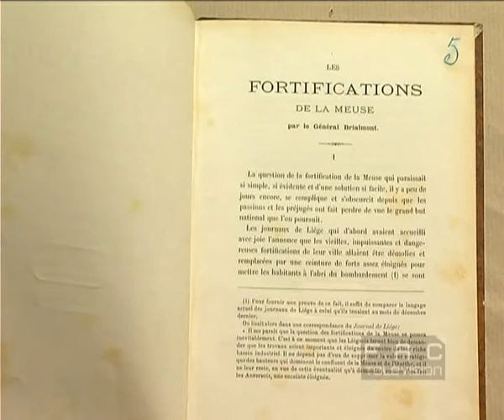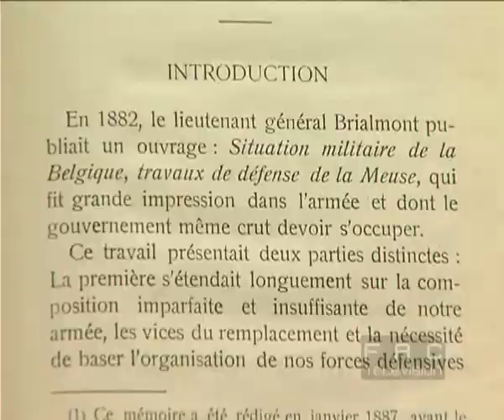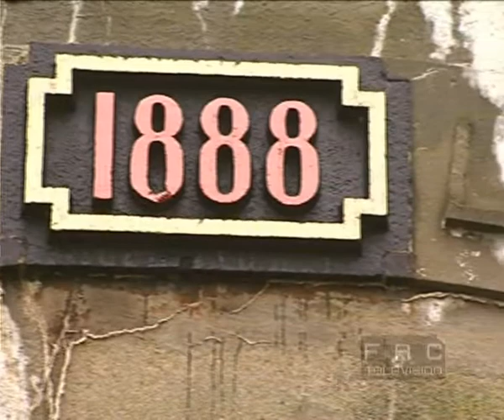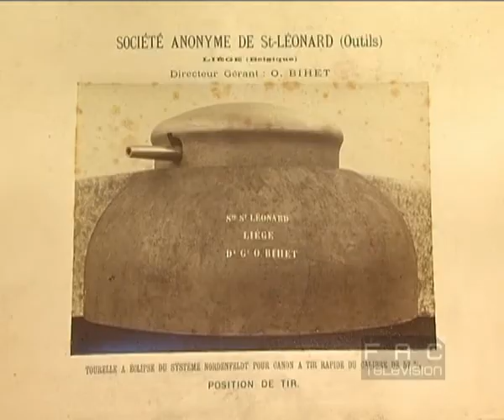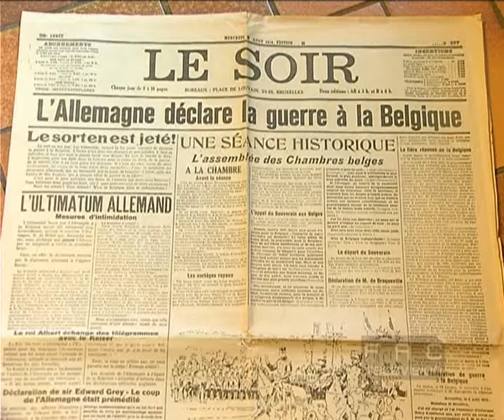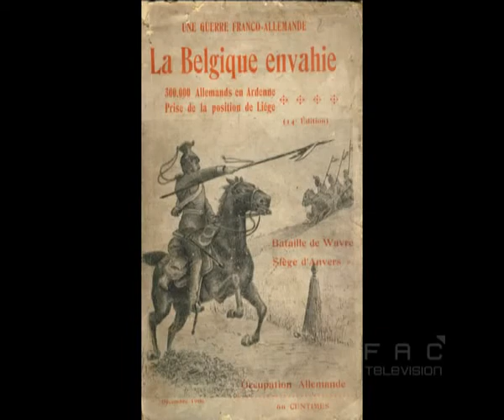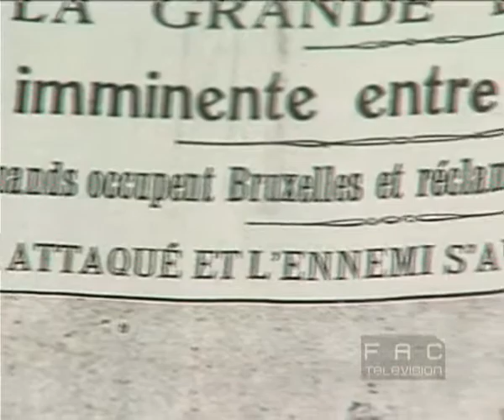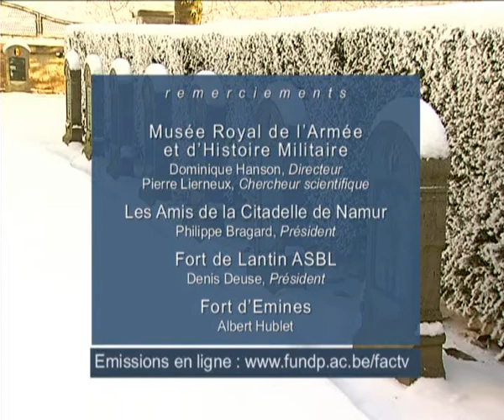Visite et découverte des 9 forts qui entourent Namur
Réalisation du service audiovisuel et transmedia, janvier 2009.

A l'occasion d'une promenade, peut-être avez-vous déjà découvert l’entrée d'un ancien fort militaire ? Construits de 1887 à 1891, ils sont 9 tout autour de Namur. Pourquoi ont-ils été construits ? Par qui et comment ? Quelle a été leur utilité ?.
Dans cette nouvelle émission Images et Savoir consacrée aux forts de Namur, on mène l'enquête ... visites et découvertes en compagnie de spécialistes et d'historiens ...